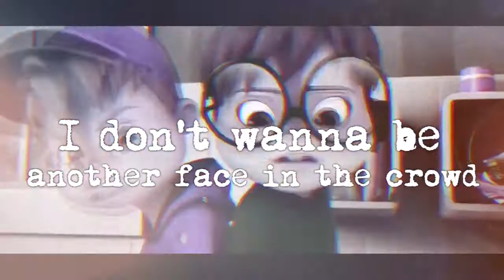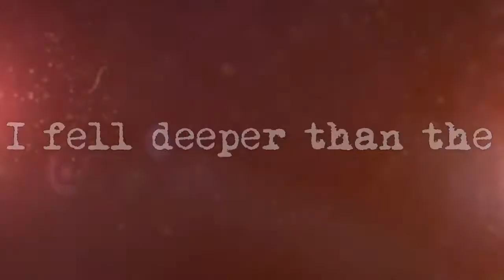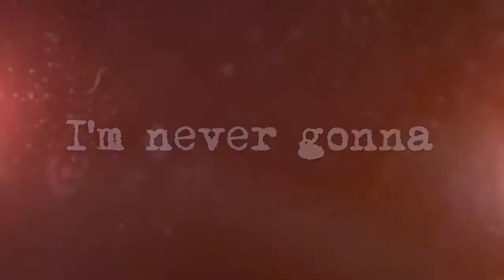Zach - Never Going Back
I hope you guys like it! So, after watching Alvina’s 1000 sub video, I was inspired to use this song. (Go sub to her!) I honestly think that this song really goes well with Zach and his situation, actually. Enjoy :3
Program: Video Star
Chipmunk(s) used: Zach (mine)
Song: Never Going Back
Artist: The Score
Time taken: 4 days